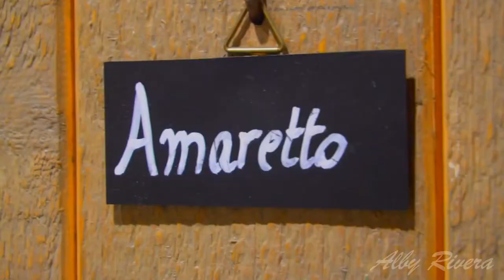• Bruges, Belgium •_2